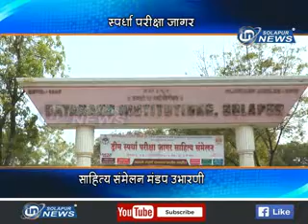DREAM FOUNDATION SAMELAN | IN SOLAPUR NEWS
DREAM FOUNDATION SAMELAN